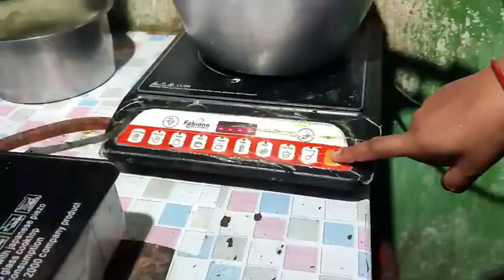pinkyalltypevlogs#sambhalpuri# husband👨 karle pani pati#titilagarh#muskan#odiavlog#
good morning🥱🌞